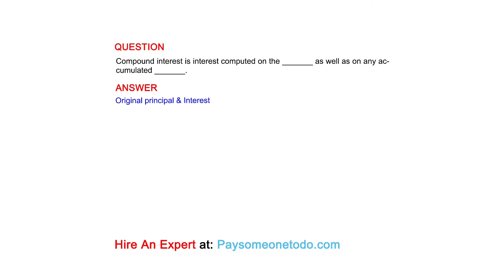Compound interest is interest computed on the _______ as well as on any accumulated _______.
QUESTION